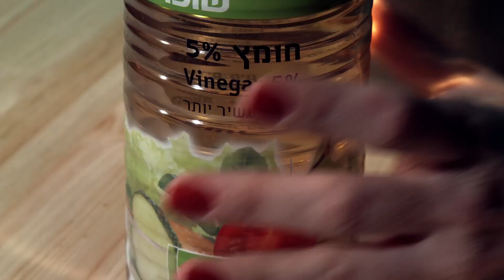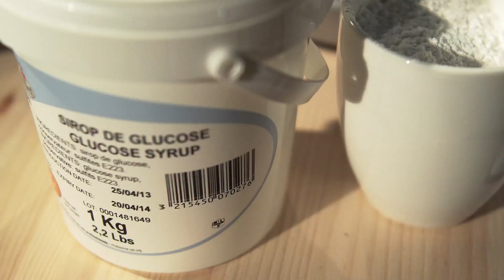Sooooo Sweet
Baked by SHIRLY SCHWARTZ (Based on Sugauga recipe)
FILMED WITH BMCC MFT & NIKON D800
GRIP BY KONOVA Professional Photo & video
Graded With RESOLVE 10 & ADOBE CS6
DOP - Yaniv Schwartz
TECHNOGRAPHICS LTD